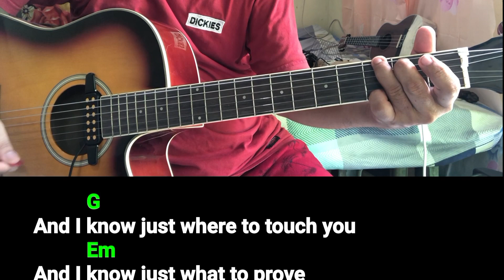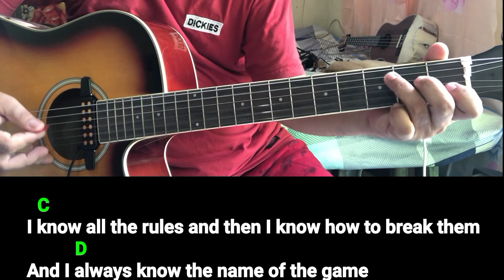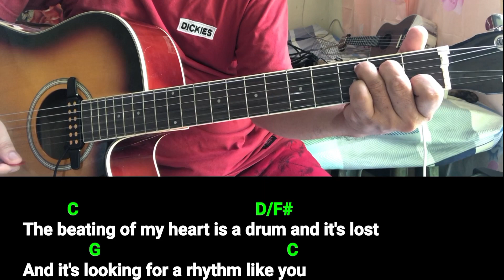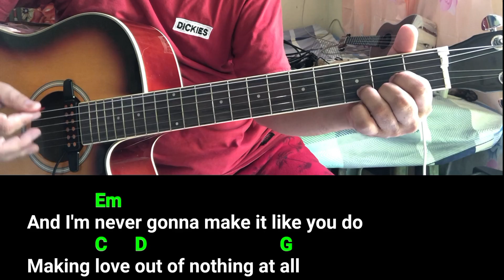Making Love Out Of Nothing At All (Air Supply) acoustic guitar picking cover